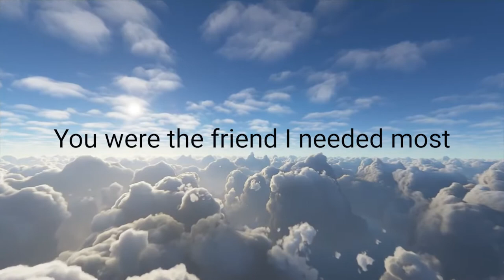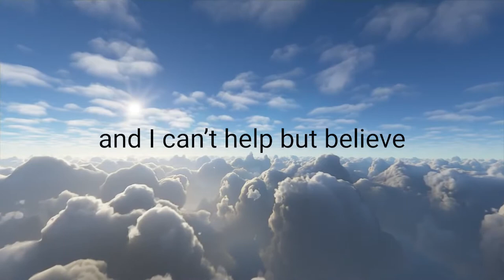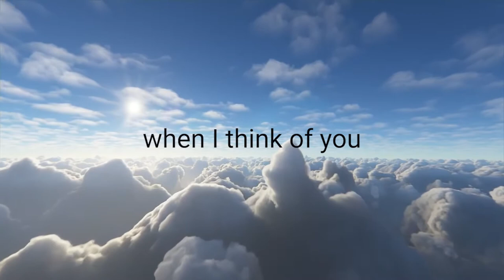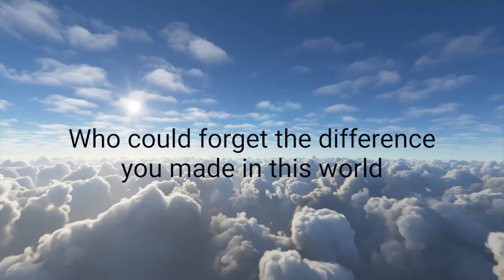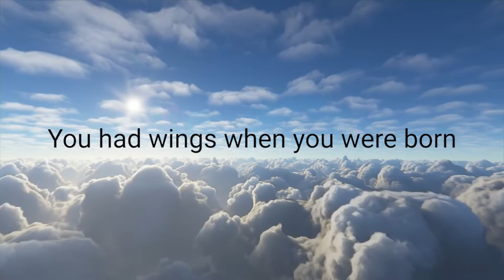Fly High My Friend - Dying To Ourselves;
This song was recorded before the band changed names to His Last Breath and can be found on all streaming platforms under Dying To Ourselves.

I thought for awhile about what I was going to say but I found that there is either too much or not enough that comes to mind.

I started this song the day I found out that Zach had passed away. The words fell into place and the music wasn't far behind. Zach was a great friend to me. We had some music classes together, we were in a worship band together, we went to the gym sometimes and he always took the time to refer to my gym, planet fitness, as planet pizza. He also helped me lead the youth group for awhile in college before he took over as youth leader when I graduated.

There are a few things I want to point out from this song... I wanted this song to be personal and I wanted it to make Zach proud. Zach had a band named Park Row and wrote an original called "Almost Home". I found the notes in his chorus, slowed it down, and then made it into the guitar solo for my song. Over the guitar solo you will hear the words "You're Home", I took Zach's voice from his song and added it into mine so that he would be singing along with me in the song.

At the end of the song you will hear laughing and excitement coming from Zach. This was the moment he found out that he was going to be a Father. I can't imagine how he reacted when he saw God but I feel like this was pretty close.

This song is dedicated to Zachary Fairchild, his wife Lasee Fairchild, his daughter, and his family.

Fly high Zach, you're home.